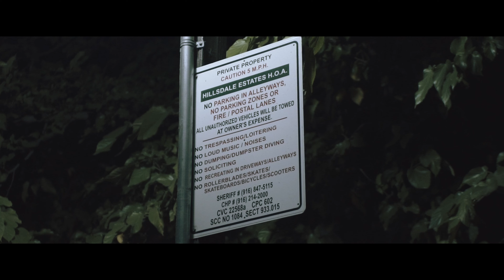BlockBoySmack - 32 Bars (Official Video) | Dir. Shoot Something